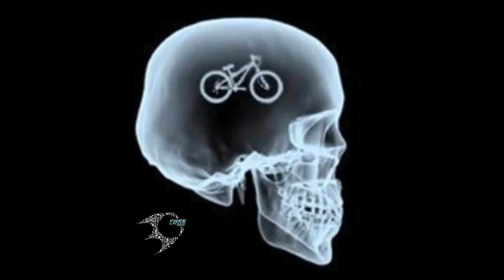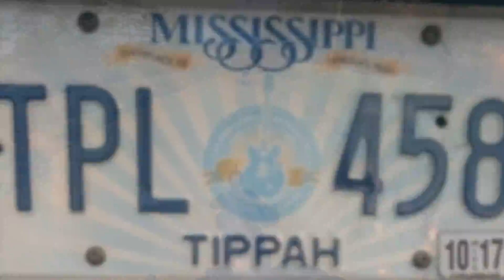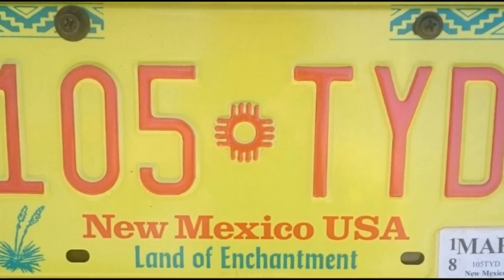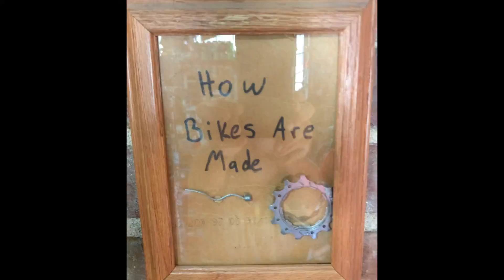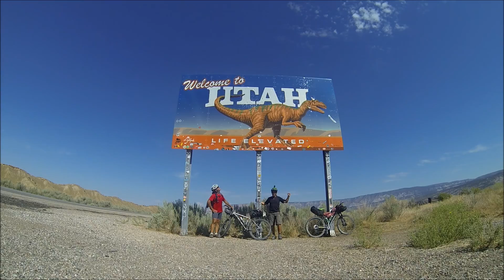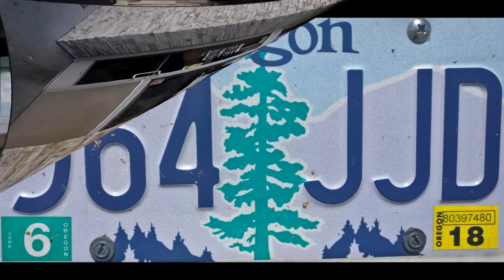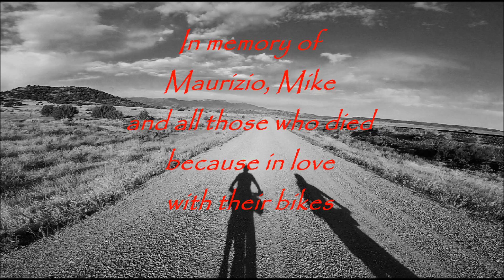Alessi Brothers American Trail Race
Giorgio and Riccardo Alessi in another amazing off-road bikepacking adventure. American Trail Race, 5000 miles coast to coast from Atlantic to Pacific through the States.